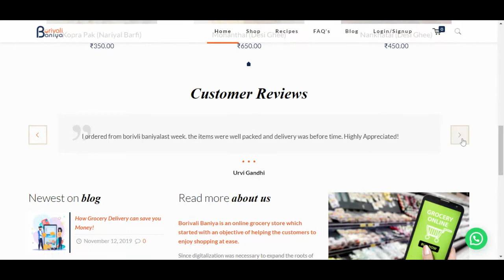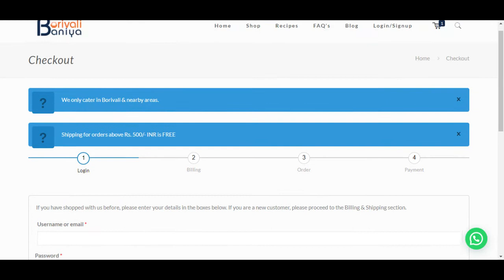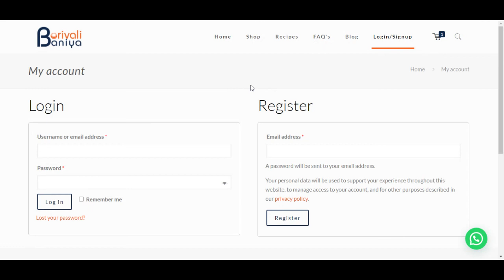Web Development Portfolio - Borivali Baniya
borivalibaniya.com is an online grocery store developed by NUIT Solutions. Our client wished to build this website with an objective of helping their customers enjoy shopping at ease. Since digitalization was necessary to expand the roots of the physical store, Borivali Baniya decided to take it online with an aim to deliver grocery and general items at the doorsteps of Borivali and nearby residents. The aim is to augment the newest digital advancements in the vertical of grocery and online shopping to serve customers.

E-Commerce Store
Online Shop for buyers
Category pages with Subcategory Listing
Product Pages (PDP)
One page Stepwise checkout
Customized Order Shipping Rates
Add to Cart and Checkout System
Online Payment Gateway Integration
FAQs
Blog module
Recipes Module
Local Food items sale
Quick orders within 5 seconds
Download Orders in Excel/PDF
100% Secure and Mobile Friendly